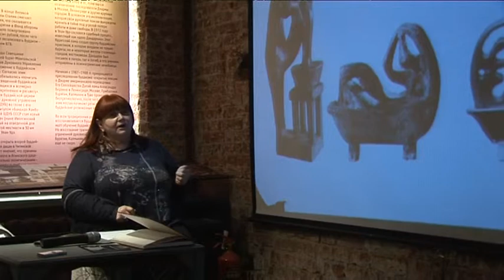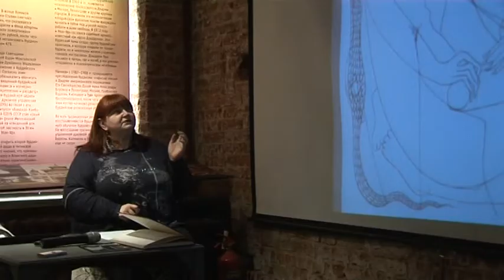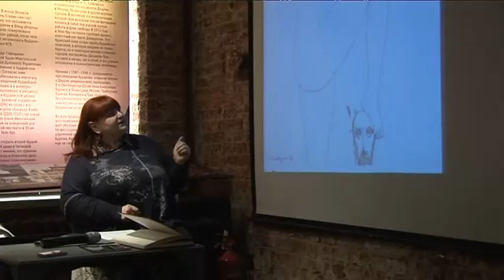Сидур графика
Наталия Нольде - художник и преподаватель - о творчестве Вадима Сидура, о его графических работах на вечере памяти Вадима Сидура в музее истории гулага в Москве 26 июня 2014 года Фото Эдуарда Гладкова и Георгия Гнесина

We' ll be happy to include your photos, memoirs, letters, documents, private belongings and the camps artifacts into our collection.